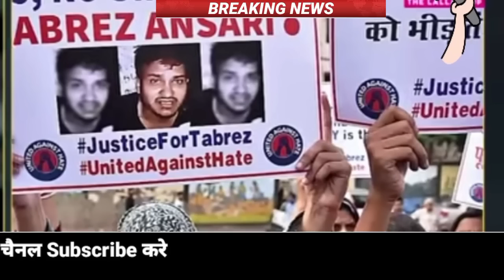9 July 2023 Up News Uttar Pradesh Ki Taja Khabar Mukhya Samachar CM Yogi samchar NDTV News ravish